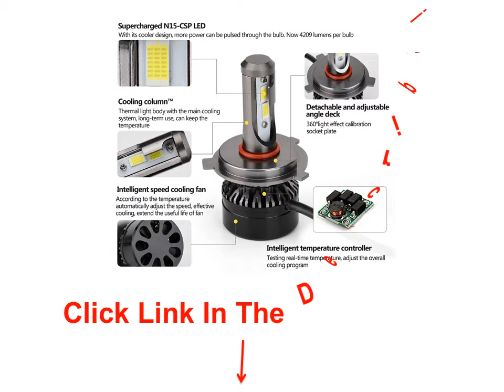Led Headlight Bulbs Review - The Best Hid Lights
1. 1 Pair H4 H7 9006 H8 H9 H11 Hi Lo Beam IP68 60W set Headlight Bulbs

2. 2pcs 12V 24V 60W set H4 LED Car Lights Headlamp Hi Lo Beam Waterproof 10000lm Headlight

3. LED Headlight 6000K H11 Easy to Install Car Styling Aluminum alloy belt Heat Dissipation 30W each